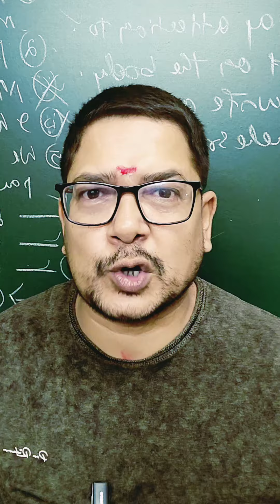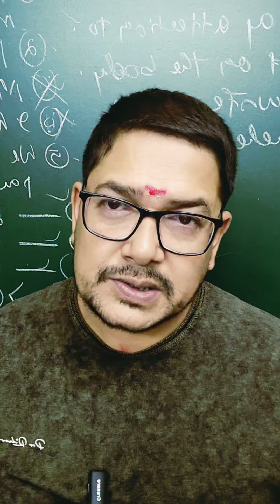Inspire scholarship 2024/25 ll National scholarship for science students 2024/25 ll scholarship 2024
This is an informational video on inspire scholarship 2024/25 for+2 science students.it deals with the online process, eligibility criteria and all details regarding inspire scholarship 2024/25..

inspirescholarship2024/25
nationalscholarship2024/25